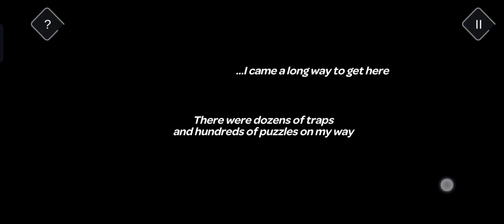Tricky Castle | level 1 to 7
Princess  Castle , floor 1
mind boggling puzzle.